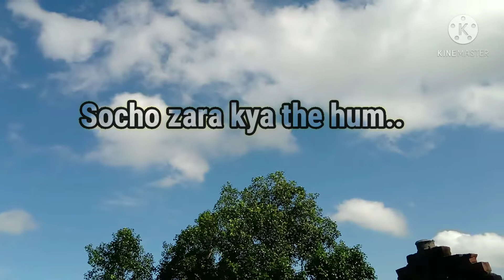Ek Tukda Dhoop WhatsApp Status Song | Thappad